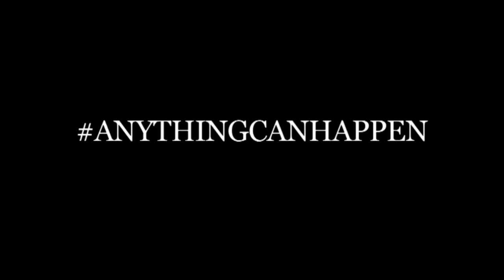[Worlds 2014]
Worlds Group Stage